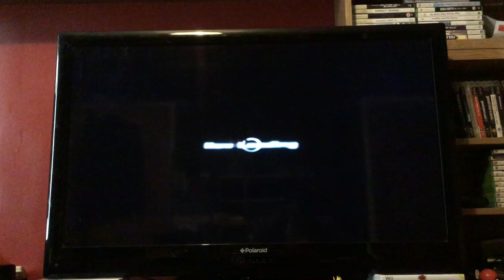Let's Play Dynasty Warriors Gundam: Episode 33: Domon: This Hand of Mine is Burning Red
And it’s loud roar tells me to grasp Victory!